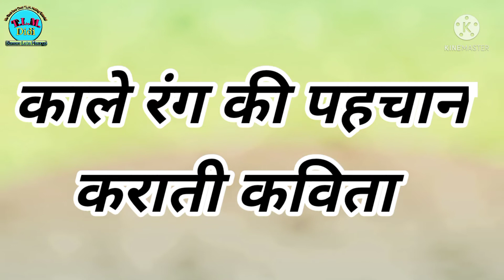काले रंग का बोध कराता बालगीत " मैं काला हूँ "